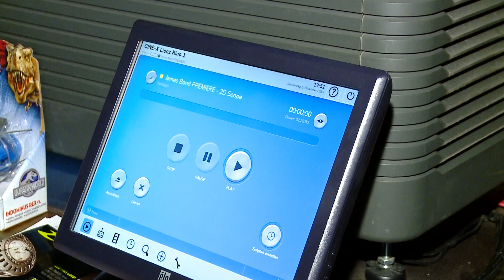James Bond Premiere CineX Lienz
Einen Tag vor dem offiziellen Kinostart feierte Spectre am 5. November Premiere im Lienzer CineX. Der vierte Bond mit Daniel Craig als  Hauptdarsteller wurde teilweise in Osttirol gedreht. Dietmar Wunder, Craigs deutsche Synchronstimme war als Überraschungsgast geladen.